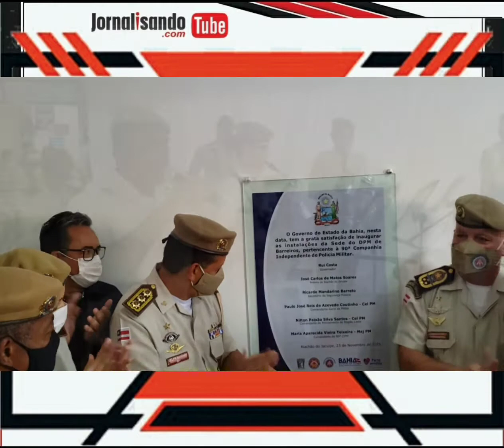Vídeo resumo do Jornalisando da inauguração do Destacamento de Polícia Militar de Barreiros.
Vídeo resumo do Jornalisando da inauguração do Destacamento de Polícia Militar de Barreiros, distrito Riachão do Jacuipe, nesta terça-feira, 24.

O evento contou com a participação do comandante da PMBA, coronel PM Coutinho, do subcomandante coronel Machado, da comandante da 90a CIPM, Major Maria Aparecida, do prefeito Carlinhos e do cantor Del Feliz.